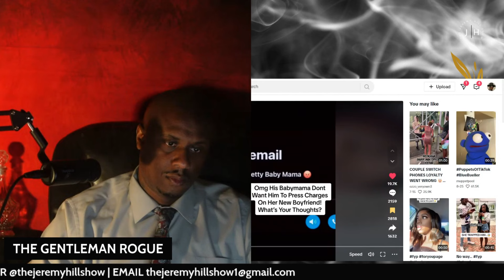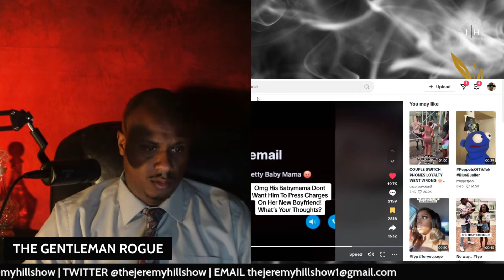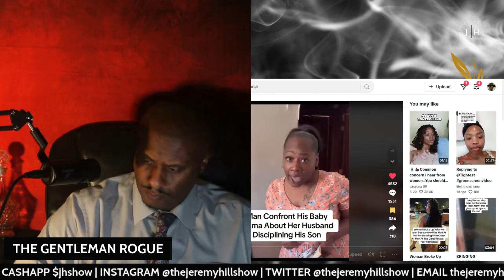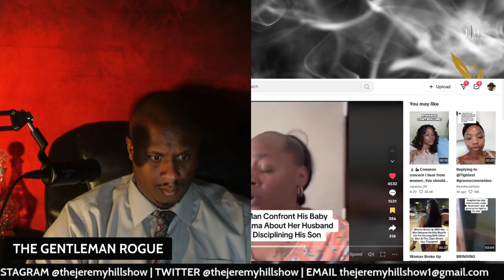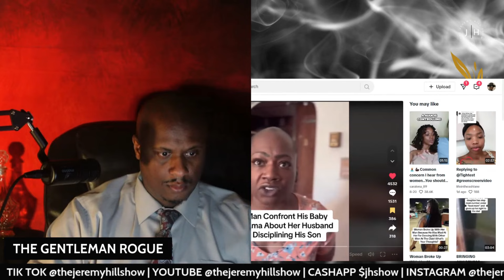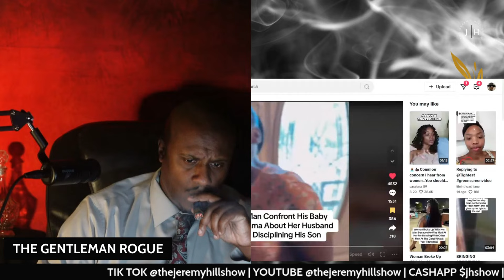BLACK WOMAN'S BOYFREIND SHOOTS AT HER BABY DADDY?!lifecoach